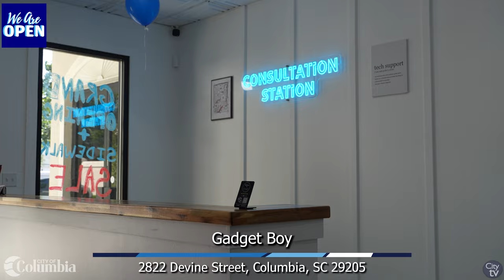Gadget Boy Grand Opening/Ribbon Cutting Ceremony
The City of Columbia hosted an Grand Opening/ Ribbon Cutting Ceremony for Gadget Boy at 2822 Devine St., Columbia, SC 29205.

Gadgetboy is a boutique electronic store that offers an unparalleled shopping experience for tech enthusiasts and gadget lovers. Designed to cater to the ever-evolving needs of modern consumers, their store combines cutting-edge technology, extensive product range, upscale fixes, and exceptional customer service to create a one stop shop for all things electronic.